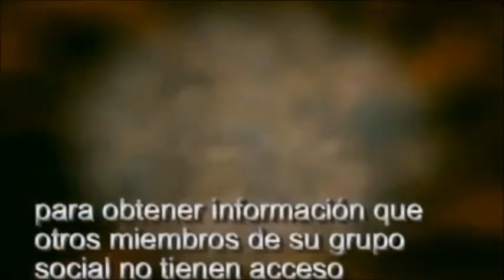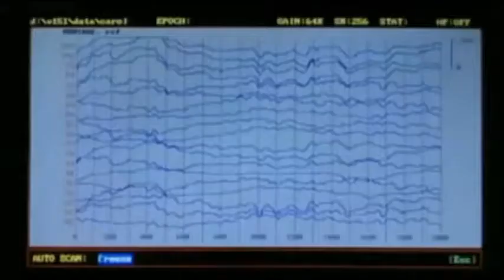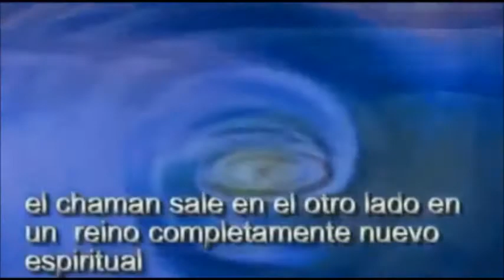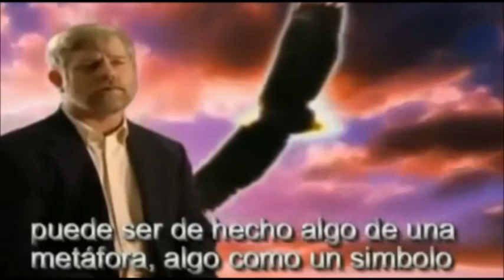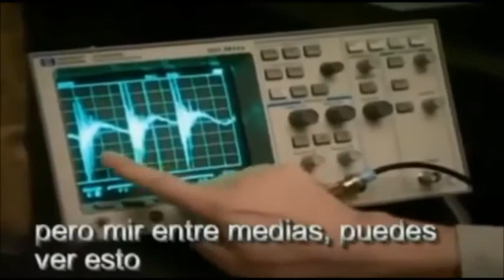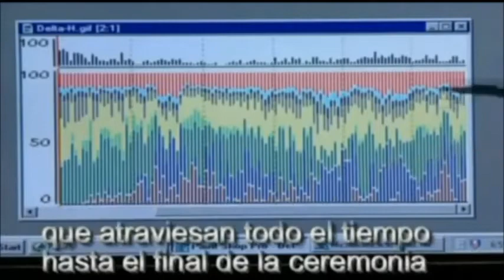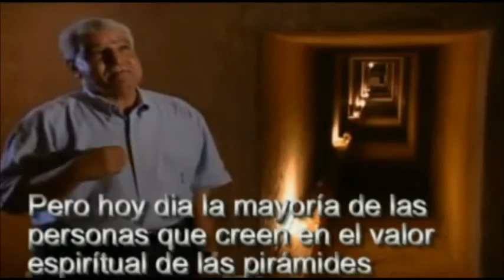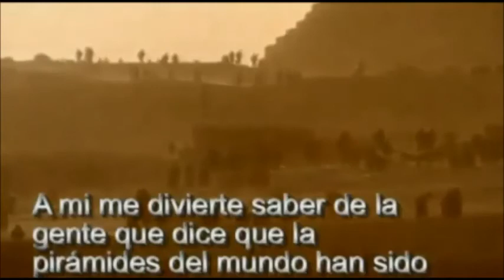Chamanes, El Sonido Del Tambor y Sus Visiones [By Marisol González Sterling]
Chamanes, El Sonido del Tambor y Sus Visiones

Desde Siempre los seres humanos han hecho Vuelos a otros Planos de Existencia para obtener la Información necesaria para su Subsistencia y Evolución. Eran personas escogidas por la comunidad. Los Chamanes son los primeros Artistas, los que Contaban y Cantaban los Relatos de Poder. Con el Tambor dentro de Cuevas y Espacios arquitectónicos Especialmente Elegidos por su Acústica, conducían su psique hacia otros Reinos y ayudaban a la comunidad a conseguir la transformación necesaria, individual o colectivamente, en tales momentos.

Sus Visiones y Experiencias Nos Guían aún en nuestros días y podría decirse que fueron los primeros Astronautas de la Humanidad.

Con Muy Especial Agradecimiento a Fundación Sol-Iris y Marisol González Sterling.